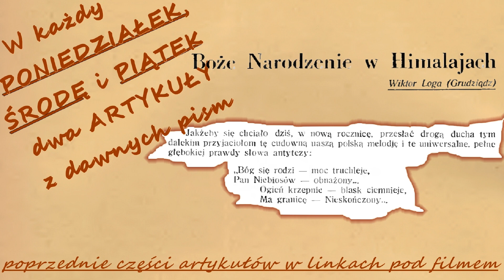NA ŚWIĘTA: [96] Boże Narodzenie w Himalajach (1934) Wiktor Loga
wybierz artykuł 00:00 ←kliknij, aby przejść ⬇rozwiń opis⬇
1.Boże Narodzenie w Himalajach(1934) Wiktor Loga 01:07

Każdy pon: dwa art. z czasopisma  ⬇⬇ rozwiń opis ⬇⬇
Każda środ: Dwa artykuły z czasopisma
Każdy pt: Dwa artykuły z czasopisma
Każda sob: Rozdział książki
Każda nied.: Kronika

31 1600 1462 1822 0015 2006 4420

Dziękuję.

INFORMACJA O PRAWACH AUTORSKICH (PUBLIC DOMAIN)
ze strony, z której pobrałem skan:
,,Prawa do utworu: